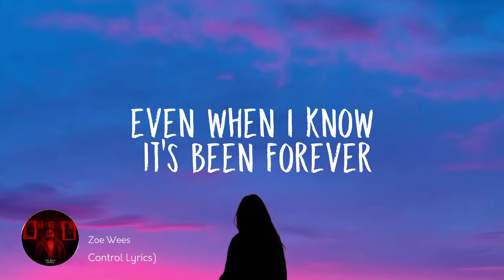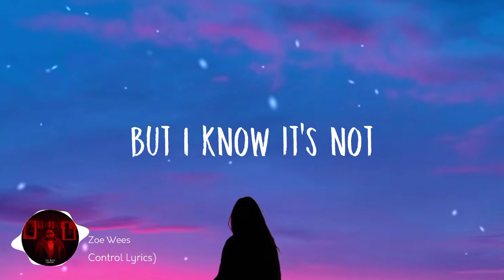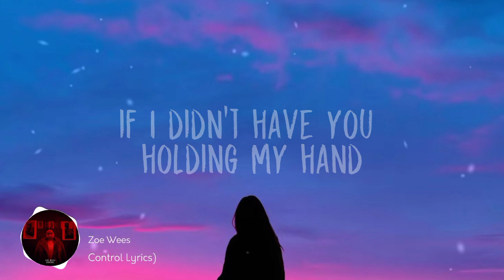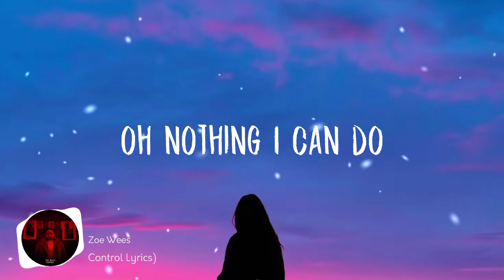Zoe Wees - Control (Lyrics). Cloudy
🎧Zoe Wees - Control (Lyrics)

⚡️Follow Zoe :
 Follow Zoe Wees:

That you were always with me when it hurts I know that you understand

Trying every day when I hold my breath
Spinning out in space pressing on my chest

Trying to breathe in and then out but the air gets caught

You’ve seen how I’ve grown you took all my doubt
Cause you were home

Nothing I can do anymore (anymore), any more
I don’t wanna lose control